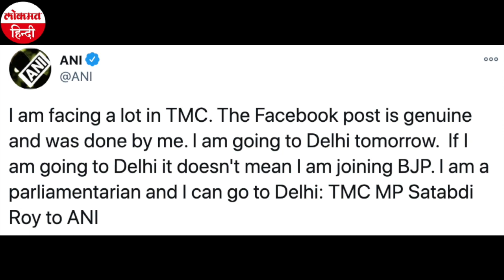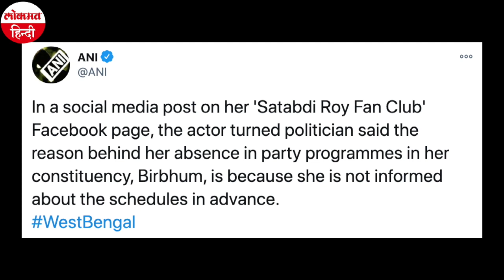TMC और Mamta Banerjee को एक और झटका, Shatabdi Roy ने तारापीठ विकास परिषद से दिया इस्तीफा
पश्चिम बंगाल में आगामी विधानसभा चुनावों से पहले ममता बनर्जी की मुश्किलें कम नहीं हो रही है. मुख्यमंत्री ममता बनर्जी के करीबी एक-एक कर पार्टी छोड़ रहे हैं। शुभेंदु रॉय सहित पार्टी के कई दिग्गज नेता के पार्टी छोड़ने के बाद टीएमसी सांसद शताब्दी रॉय ने तारापीठ विकास परिषद से इस्तीफा दे दिया है. बीरभूम की सांसद रहीं शताब्दी ने अभी कुछ देर पहले ही इस्तीफा सौंपा है. मीडिया रिपोर्ट्स के मुताबिक़  शताब्दी आज या कल में दिल्ली जा सकती हैं. वही सूत्रों के मुताबिक़ शताब्दी बीजेपी का हाथ थाम सकती हैं जो वाकई टीएमसी समेत मुख्यमंत्री ममता बर्नजी के लिये बड़ा झटका साबित होगा.